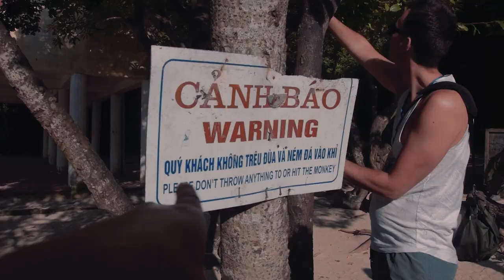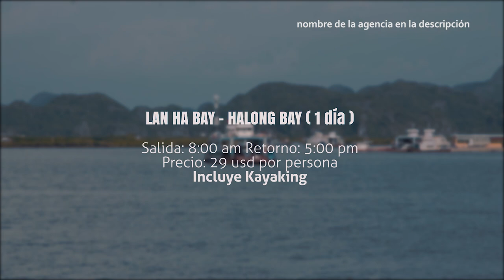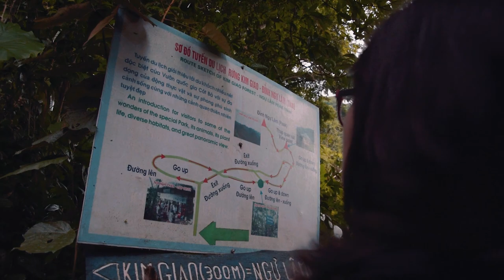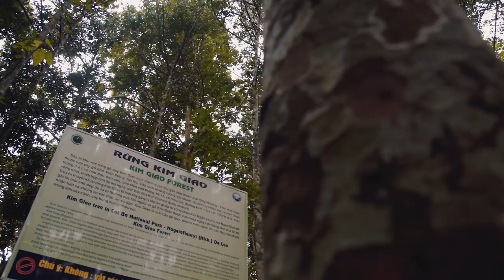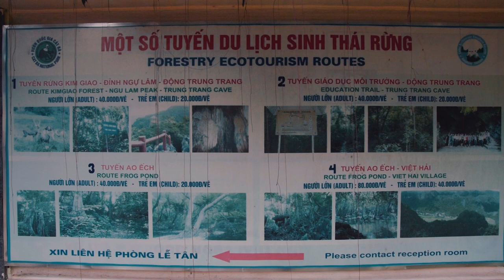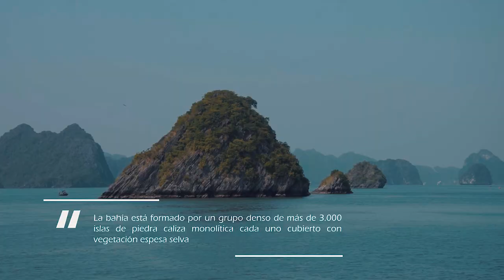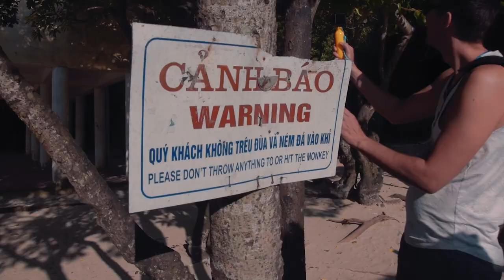😡¡UNA PENA! LA REALIDAD DE MONKEY ISLAND 🙊 EN HALONG BAY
▼▼AGENCIA DE TOUR ▼▼

▼▼ MÚSICA ▼▼